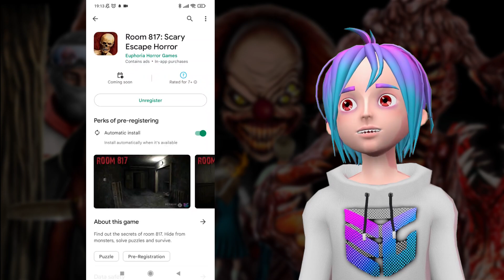NEWS: Euphoria Games [Mimicry new map]